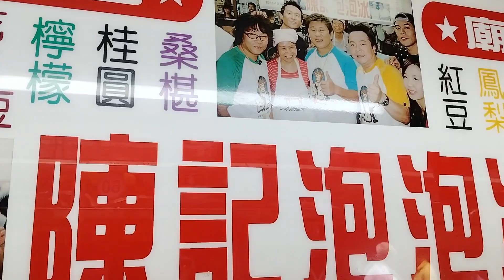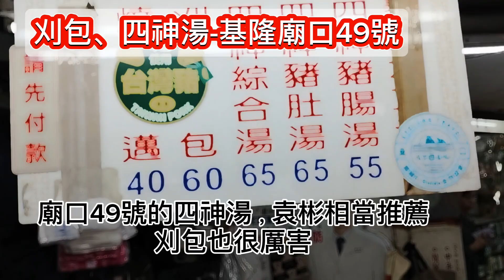2024基隆廟口美食推薦3家 | 袁彬的美食旅遊筆記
趁著周末假日來基隆旅遊，到基隆廟口夜市品嘗在地美食小吃是重點，基隆廟口夜市曾入選世界20大知名市集，一起來看看基隆美食旅遊達人袁彬推薦哪三家？

0:14~0:45 基隆廟口美食｜羊妹妹羊肉美食坊
0:45~1:14 基隆廟口美食｜陳記泡泡冰
1:15~1:45 基隆廟口美食｜廟口49號四神湯